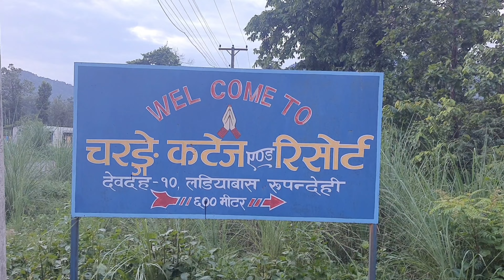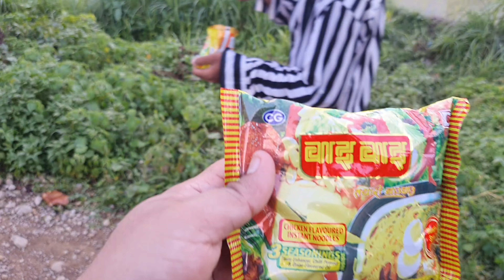Trekking In Nepal | Extremely Dangerous Trekking | Trek To Waterfall In Nepal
Trekking can be a thrilling experience that brings a lot of satisfaction. But when you stay under-planned for a very severe trekking experience, things can go terribly wrong. Our first monsoon trekking experience turned into an unforgettable piece of memory.

Monsoon trekking in Nepal is an experience that can be best described as an extremely dangerous trekking experience. Heeding the advice of the locals led us to believe that we were out on an easy trek, however, the trek to waterfall in Nepal had us carry our hearts in our mouths.

The best way to prepare for these dangerous terrains is to plan in advance.

The waterfall is a hideout in a small but beautifully peaceful town in Nepal called 'Charange' .